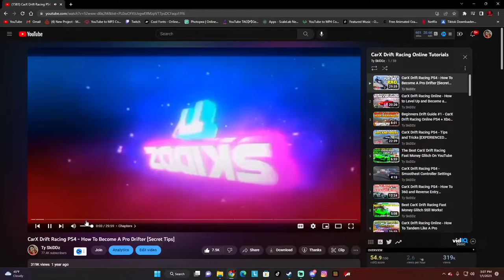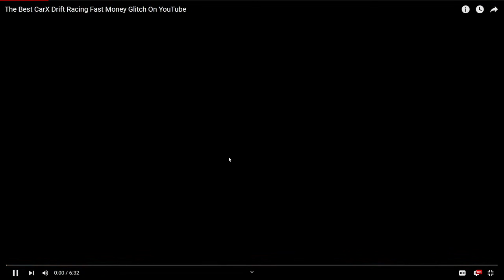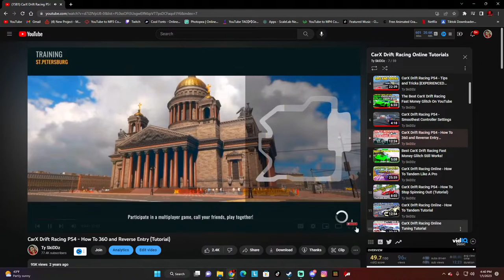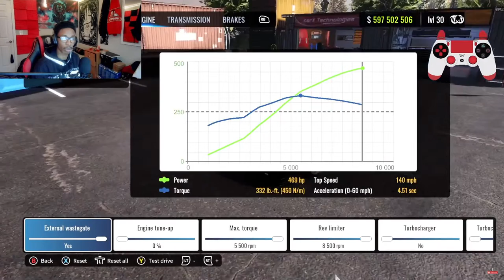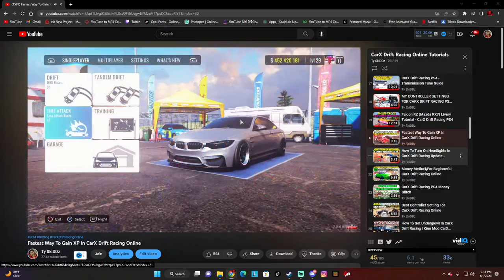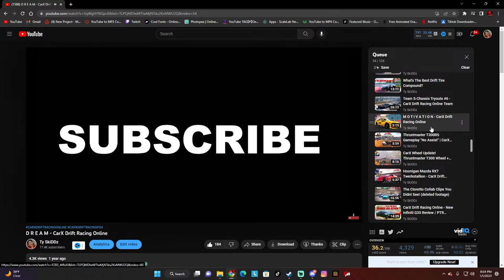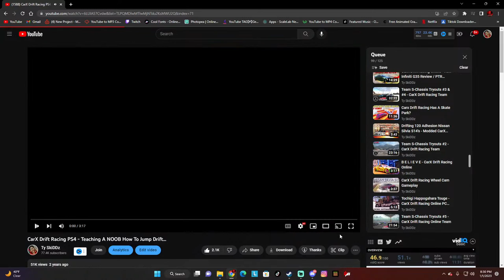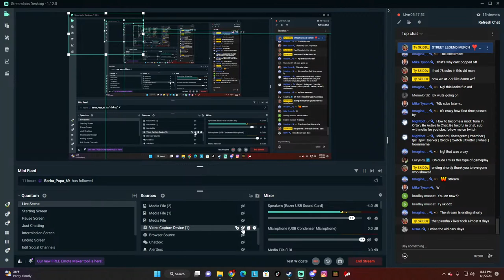CarX Tutorials and Gameplay 🤙